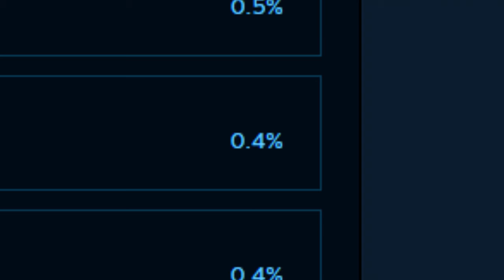Top 3 Rarest Sea of Thieves Achievements!